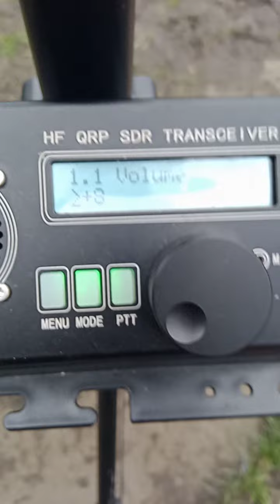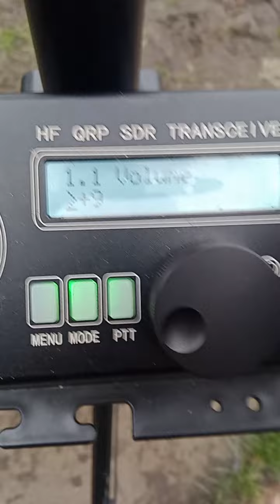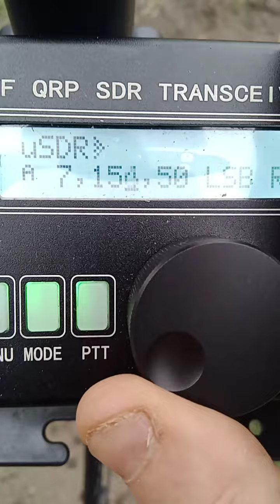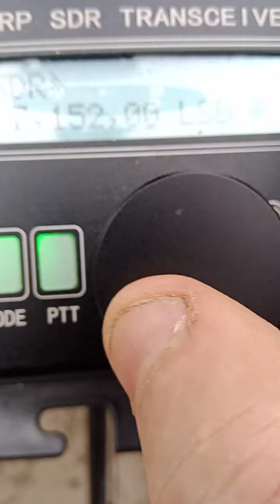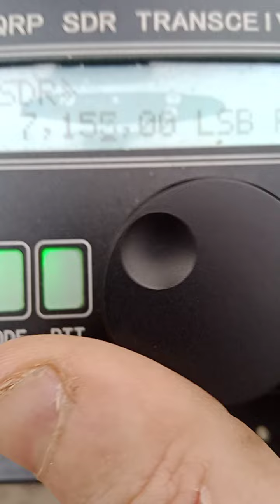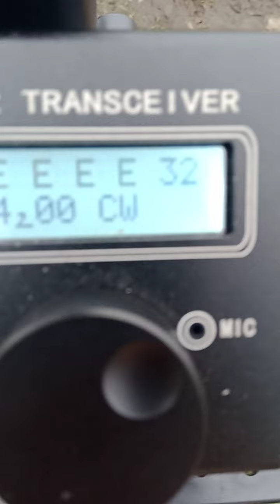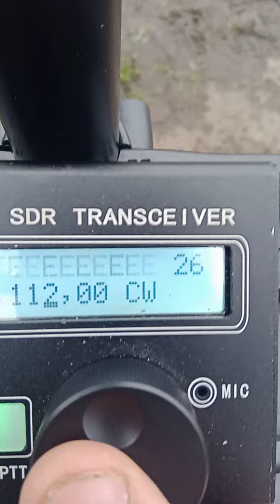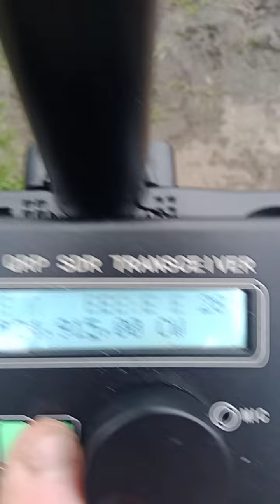usdr usdx with internal swr metre calibrated with a nanovna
Hey friends! I would like to send you a Banggood new user gift package. I have found a lot of items with low cost and high quality in Banggood, I believe you can also enjoy shopping here. Come on! Join us to get your gifts!

usdr usdx Qrp radio highly underrated and worth a look,